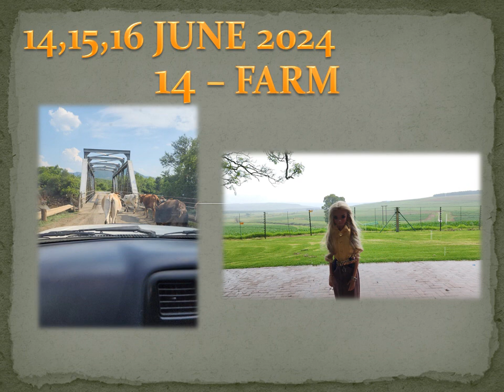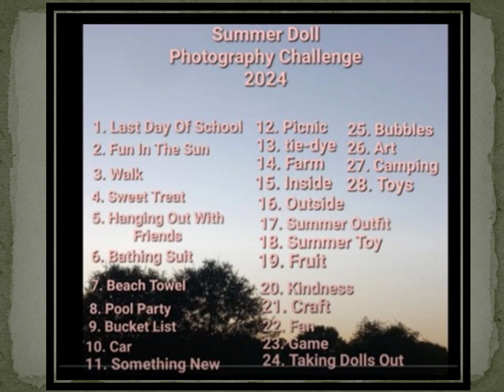PHOTOGRAPHY CHALLENGE 14,15,16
THREE DAY'S OF FUN. COME AND ENJOY WITH US. JOIN WITH US IN THE CHALLENG @katie_and_her_dolls .